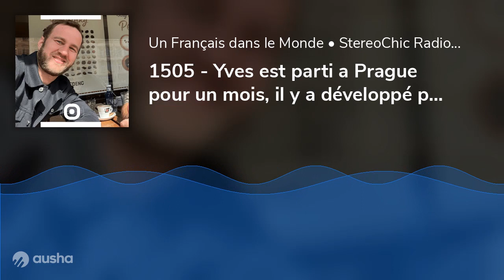1505 - Yves est parti a Prague pour un mois, il y a développé plusieurs business depuis 12 ans - ...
Podcast n° 1505 - Un Occitan dans le monde, en partenariat avecRacines Sud

Originaire de Lamalou les Bains (Hérault - 34), Yves a commencé à travailler assez jeune : il va bosser dans le monde des bars et des discothéques. Un jour, une opportunité s'offre à lui de dévouvrir Prague, c'était il y a 12 ans, il n'y est jamais revenu.

Yves parle de sa femme, actrice célébre en Tchéquie, de son travail (il développe des business autour de l'organisation d'enterrement de vie de garçons car beaucoup de Français vont faire la fête la-bas), et de sa vie dans la jolie ville de Prague.

✎Podcast produit par StereoChic, la radio des Français dans le monde.Ecoutez la radio depuis le ou via l'appli gratuite pour Apple Android
✎ Libre. Indépendant : Soutenez notre media !